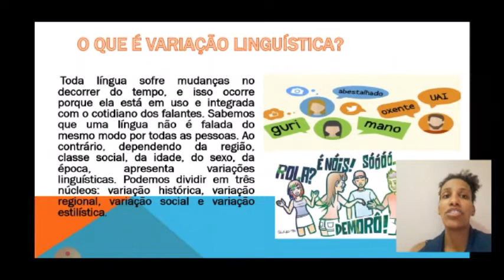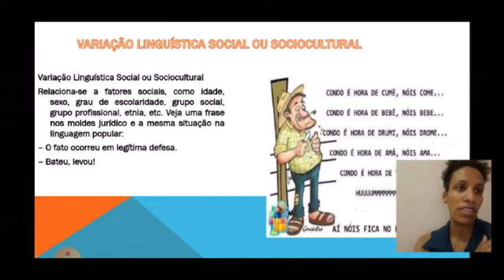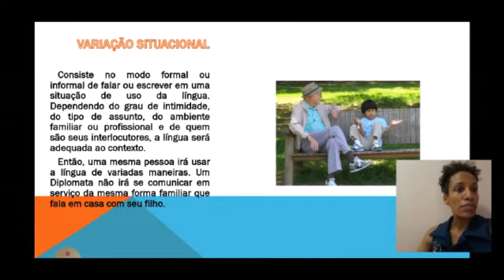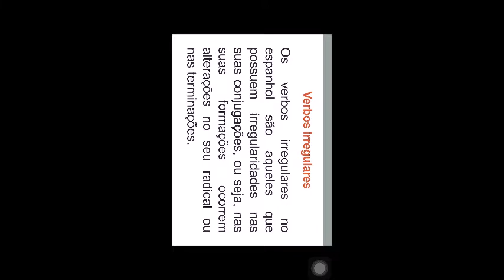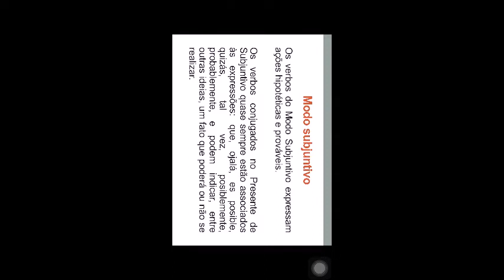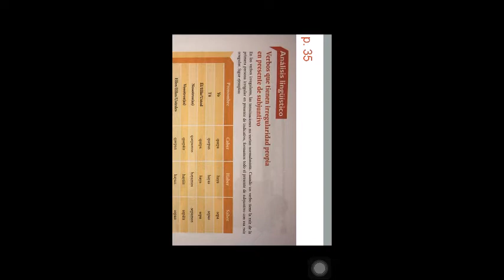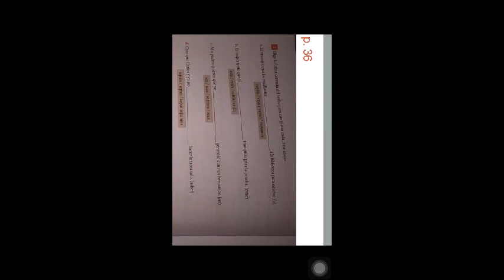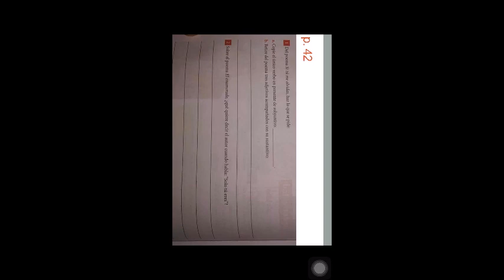8 ano A e B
Português- Variação Linguística
Espanhol-Verbos Irregulares en presente de subjuntivo